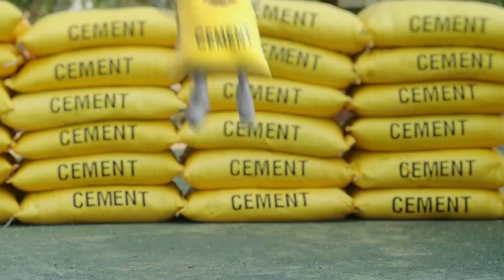जाने नेता प्रतिपक्ष अमर कुमार बाऊरी कुमार ने क्यों कहा मर चुकी है हेमंत सरकार की संवेदना